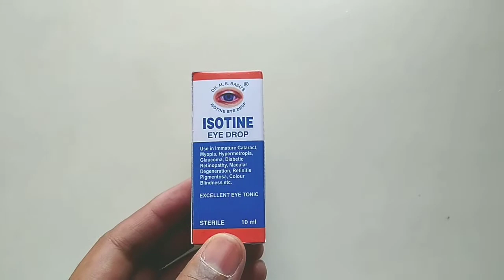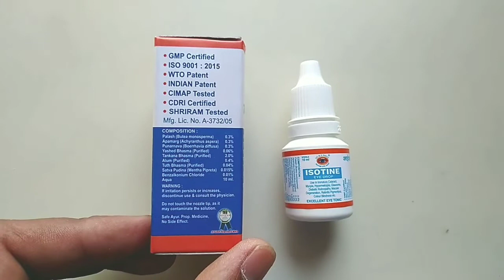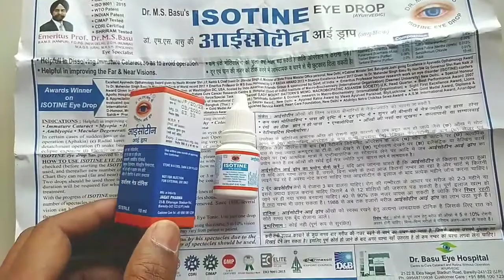Isotine Eye Drops | Isotine Eye Drops Review In Hindi | आइसोटाइन आई ड्रॉप के फायदे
Hi
health tec